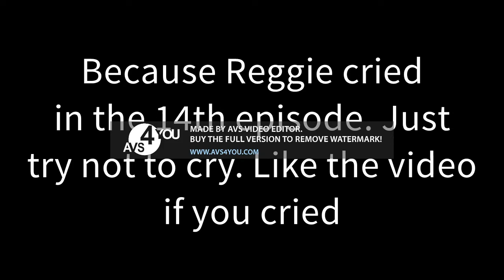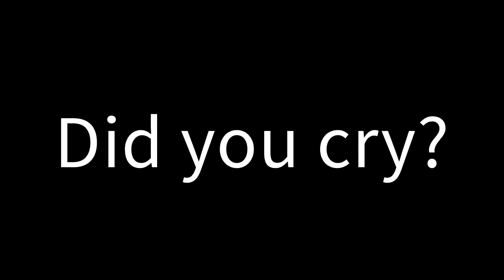Sad Video #1: Reggie Crying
oh no this is sad